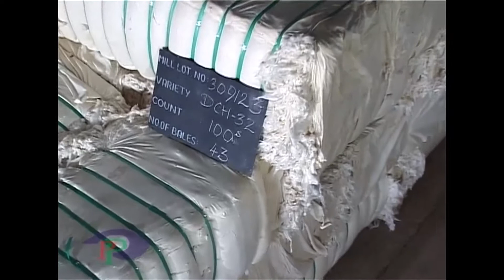Spinning mill departments video - Pioneer Productions@9362930877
Spinning Mill Working Methods  and training Video